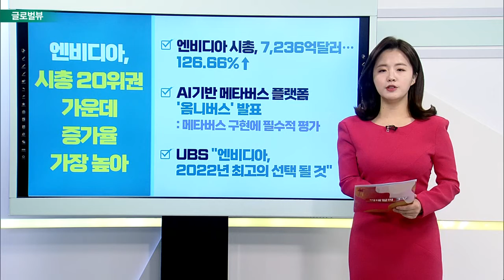엔비디아, 시총 20위권 가운데 증가율 가장 높아 / 美, 코로나 감염 수직 상승… 약 1년 만에 하루 확진자 20만 명 넘어_글로벌 VIEW (20211227)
엔비디아, 시총 20위권 가운데 증가율 가장 높아
- 엔비디아 시총, 7,236억달러…126.66%↑
- AI기반 메타버스 플랫폼 ‘옴니버스’ 발표: 메타버스 구현에 필수적 평가
- UBS “엔비디아, 2022년 최고의 선택 될 것”

# 美, 코로나 감염 수직 상승… 약 1년 만에 하루 확진자 20만 명 넘어
- 美 오미크론 변이 바이러스 급속도로 확산
- 하루 평균 신규 확진자 1년 만에 다시 20만 명: 지난 여름 확산 때 정점 넘어서
- 美 의무총감 "모두 지쳐있지만, 백신으로 대유행 끝에 도달할 것"

네덜란드 "애플, 인앱 결제 강요 말라" 시정 지시
- 네덜란드, 한국 이어 두 번째로 애플 인앱 결제 시정 지시
- 애플, 앱 개발자에게 15~30% 수수료 받아
- 지배적 지위 남용 판정… 합리적 조건 마련 지시
- 애플 "개발자 위해 앱스토어에 막대한 투자" 반발

알리바바 앤트그룹 대출 자회사 증자… '국가 입김' 강화
- 알리바바의 핀테크 계열사 앤트그룹, 대규모 증자
- 자본금 5조 원까지 약 4배 가까이 확대 예정
- 전략 투자자들 증자에 참여하지 않아
- 중국 당국, 회사 운영에 입김 강화하려는 조처